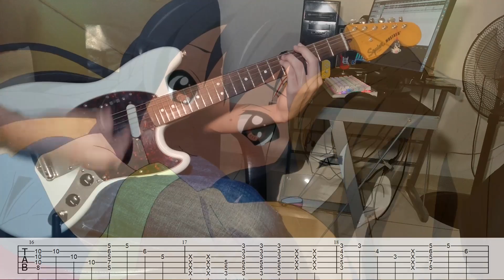[TABS] K-ON!【Tenshi ni fureta yo!】Guitar Cover